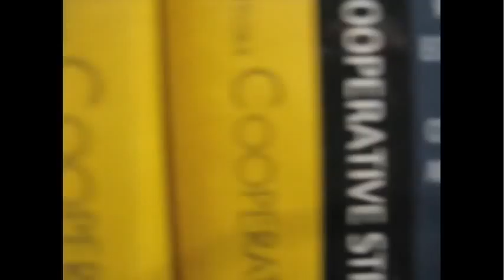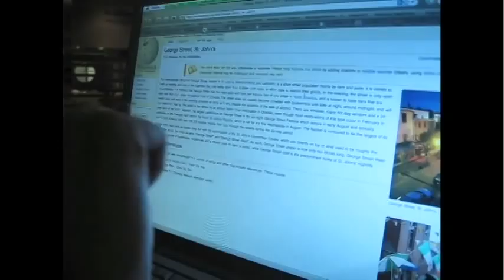SignalTV (pilot episode): George Street, for the Record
Follow hosts Elsa Morena and Darcy Fitzpatrick as they try to set the record straight on George Street and its fabled most-amount-of-bars status.
This is the pilot episode of Signal TV.